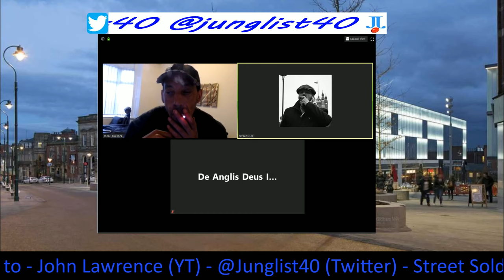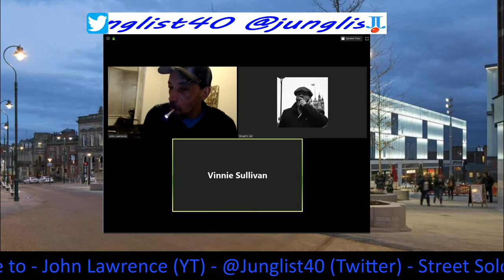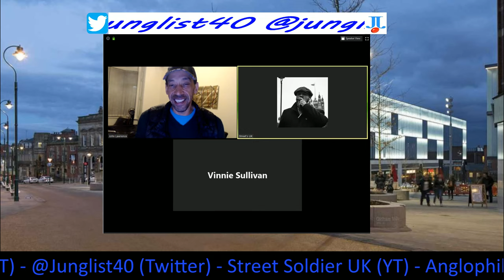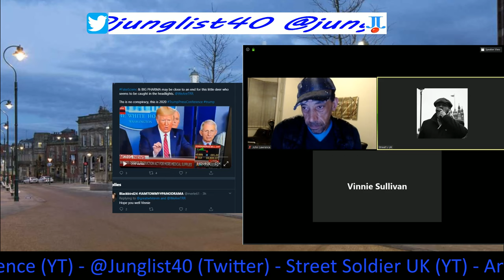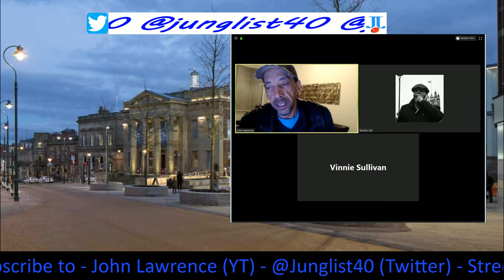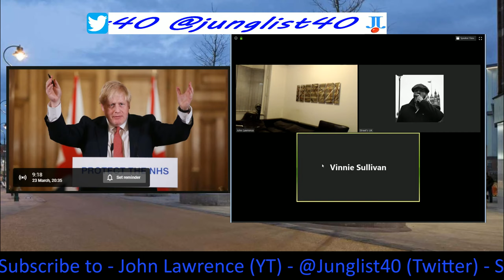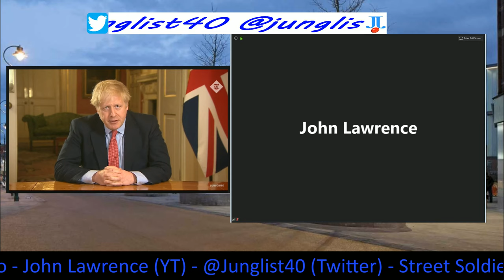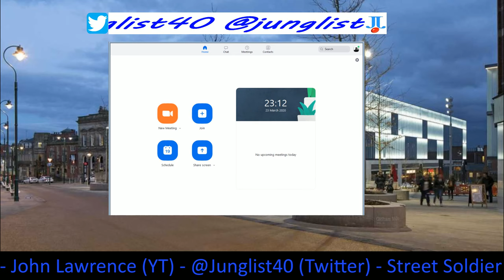18+ The John Lawrence Show - 23/03/2020